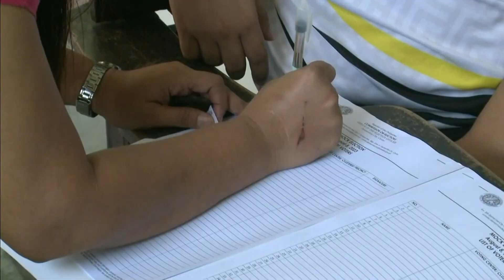PNP, naghahanda para sa pagsisimula ng election period ng Barangay at SK elections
PNP, naghahanda para sa pagsisimula ng election period ng Barangay at SK elections; BARMM at Negros Island, mahigpit umanong tututukan